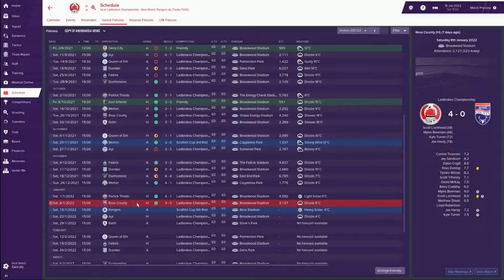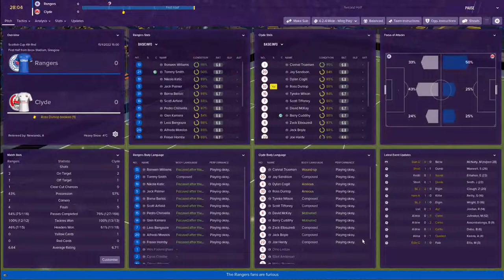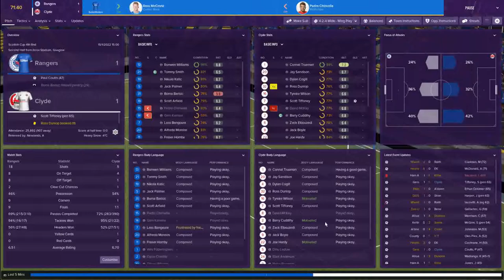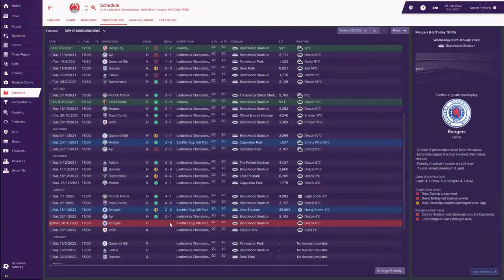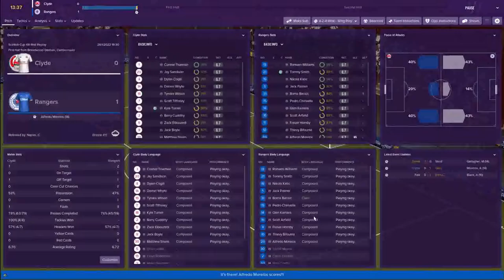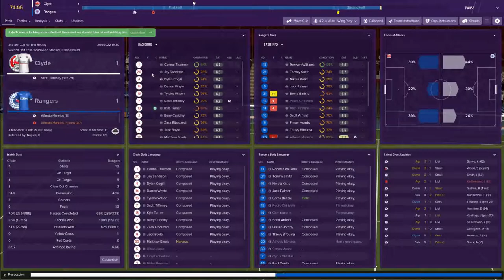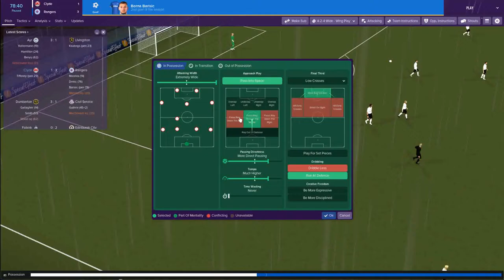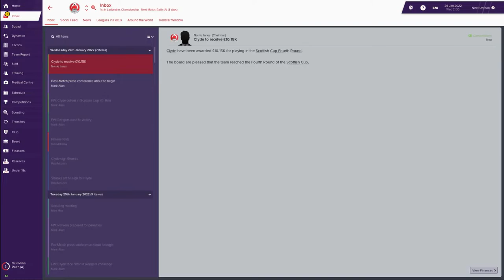ITS ONLY BLOODY RANGERS | FM19 | Clyde FC | LLM | SCOTTISH CUP 4TH RD | Football Manager 2019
Today we face the Might that is Rangers in the Scottish Cup 4th round. Can we do the impossible and topple the giants of Scottish Football and advance into the next round?

EXTRA FILES

Follow Me
Follow on Twitter: @ParkeraGames
Steam: arronp76